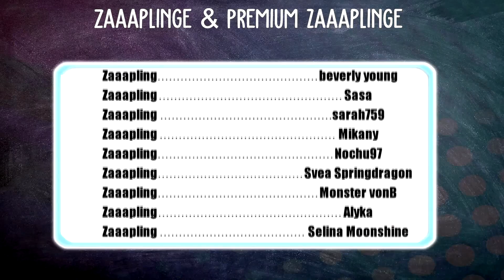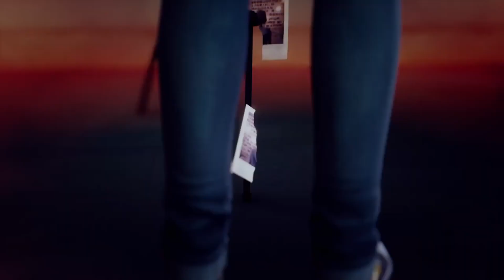Mein NEUES FOHLEN! kostenlos HANDY GAME 🐎 | Equestrian the Game